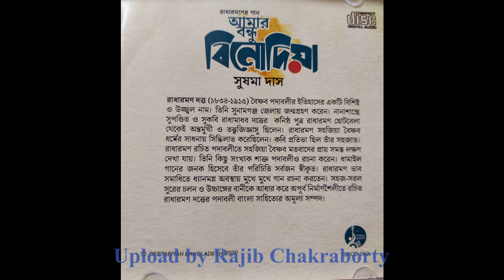Sushama Das--O Kal Kumbir Ailo Jamunay সুষমা দাশ--ও কাল কুম্বীর আইল যমুনায়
শিল্পী: সুষমা দাশ
গান: ও কাল কুম্বীর আইল যমুনায়
গীতিকার: রাধারমণ দত্ত
সংগীতায়োজন ও পরিচালনা: অনিমেষ বিজয় চৌধুরী
প্রকাশকাল: ২০২০
বাংলাদেশের সিলেটের 'গীতবিতান বাংলাদেশ' থেকে প্রকাশিত কম্প্যাক্ট ডিস্ক।
কপিরাইট: গীতবিতান বাংলাদেশ, পুষ্পায়ন, ৮২, সেনপাড়া, শিবগঞ্জ, সিলেট